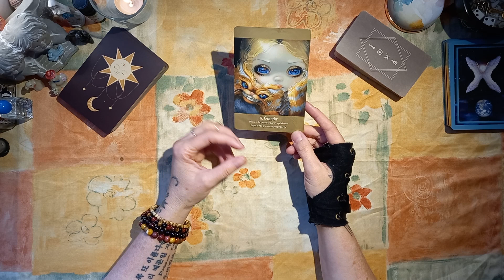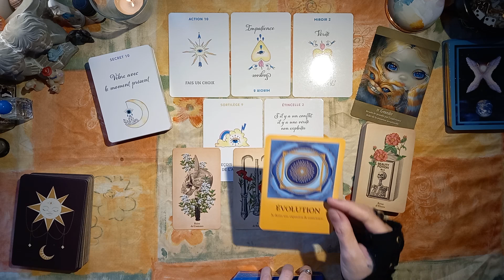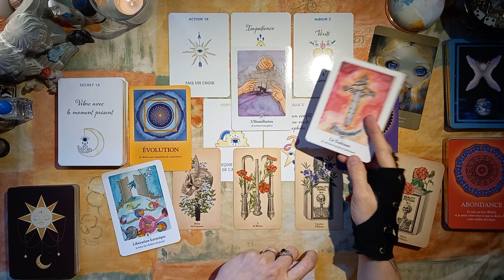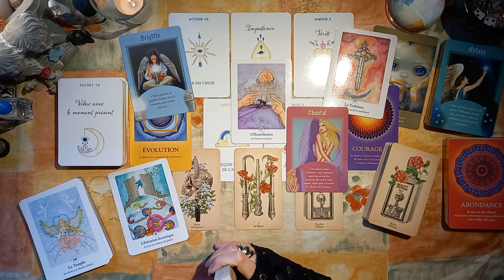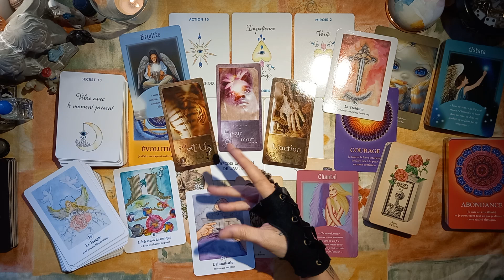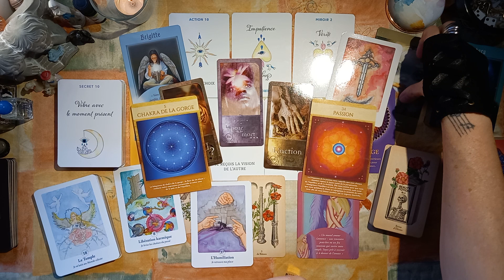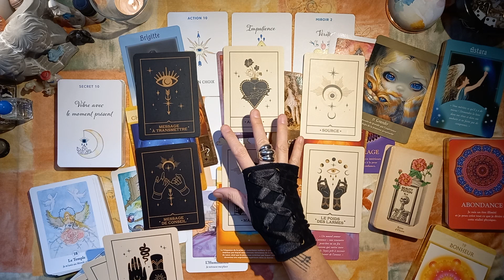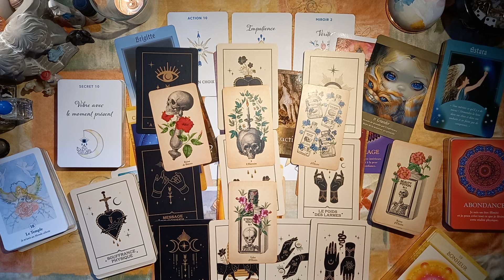⚫ PAS DE HASARD intemporel predictions ⚪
⚫ Hello l'ami ! ⚪

⚫ PENSE ⚪
P : Est-ce que ce que tu vas écrire/dire/faire est Positif ?
E : Est-ce que ce que tu vas écrire/dire/faire est Exact ?
N : Est-ce que ce que tu vas écrire/dire/faire est Nécessaire ?
S : Est-ce que ce que tu vas écrire/dire/faire est Sage ?
E : Est-ce que ce que tu vas écrire/dire/faire est Enrichissant ?
Si l'une des réponses est non alors le Silence est la meilleure réponse

⚪ Nous te souhaitons la pus belle des (r)évolutions ⚫

       Oracle au pays des merveilles
       Oracle des 10 secrets
       Tarot du bien-être
       Cheminement de l'âme
       Guérison de l'âme
       Oracle des anges
       Chemin de Qumran
       Géométrie sacrée
       La voix des âmes